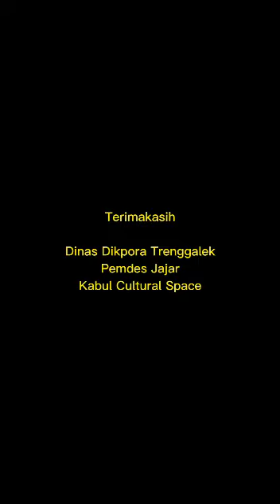Nobar Film dan Jagongan Sinema di Paseban Kumbokarno Jajar Gumregah || Hari Film Nasional 2023